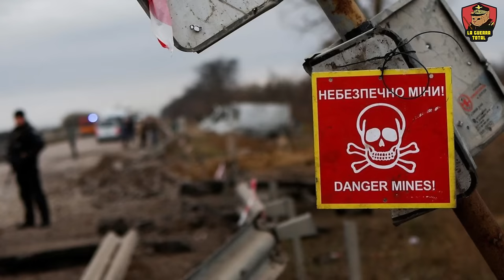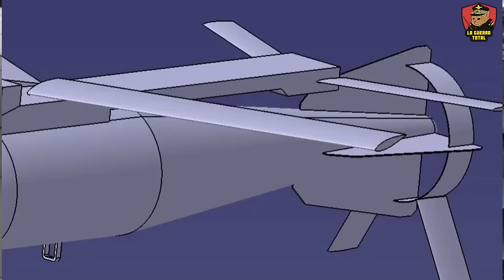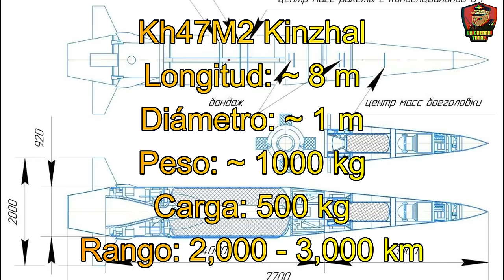🔴 Las ARMAS más TERRORÍFICAS de la guerra de UCRANIA 💣 Parte 2 🔥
En la guerra de Ucrania, uno de los enfrentamientos más dramáticos de la era actual, te invitamos a conocer las armas que han marcado una diferencia significativa en el conflicto. Desde bombas incendiarias que consumen todo a su paso hasta drones que dominan los cielos, estas máquinas de destrucción han cambiado el curso de la historia. Exploramos cómo herramientas como la artillería, los drones y los aviones han evolucionado, destacando cinco armas que no solo son efectivas en su función, sino que también han emergido como símbolos de temor debido a sus devastadoras capacidades.

Nuestro canal de terror: @terrorenreddit
Canal de nuestros amigos @geopoliticaparatercermundistas